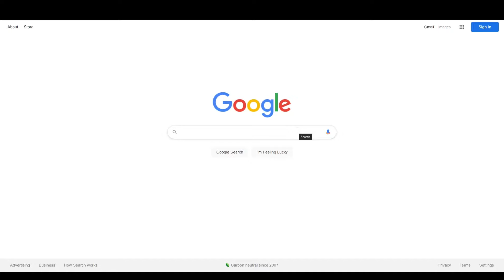How to find Transparent Photos on Google Easy 2021 Short tutorial